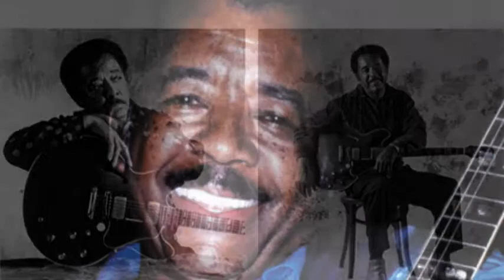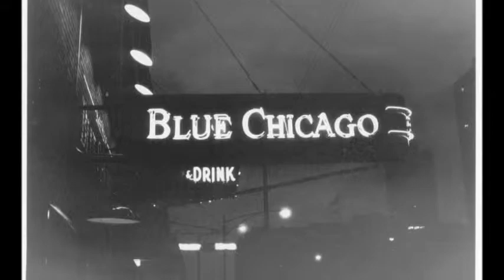Jimmy Johnson ~ ''One Way Out''(Modern Electric Chicago Blues Live)